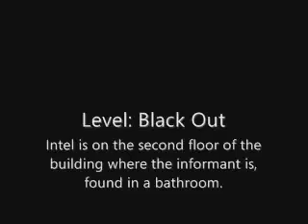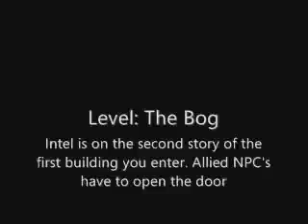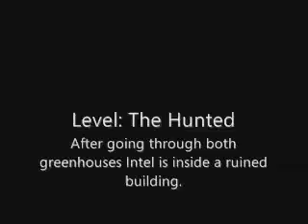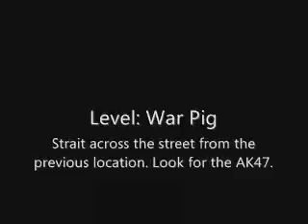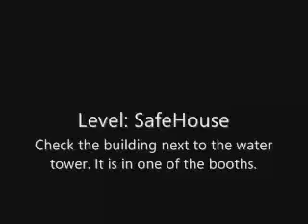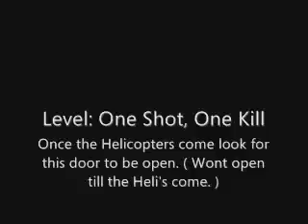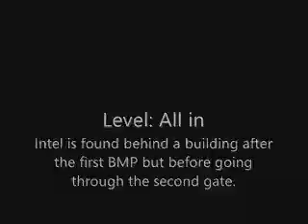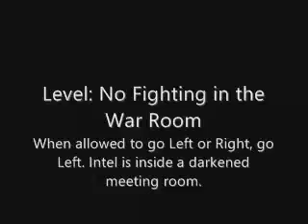call of duty all the intel guides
intels